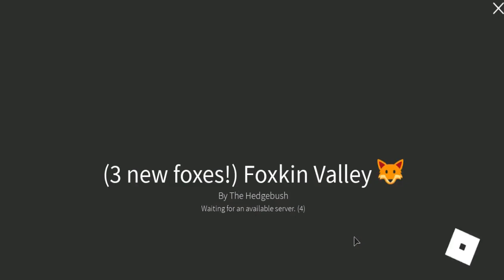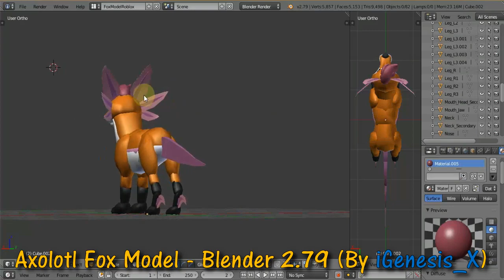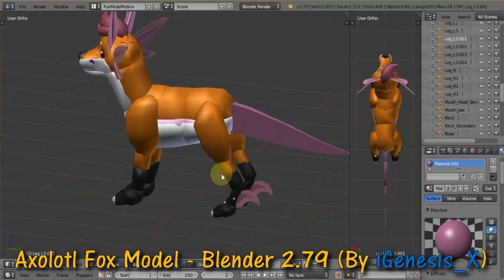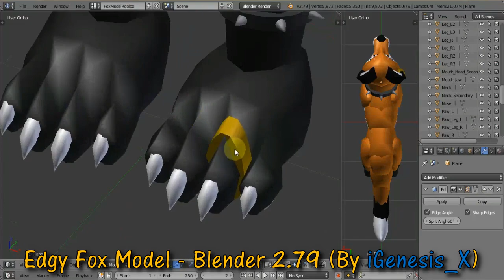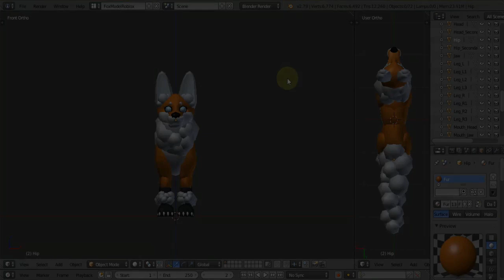ROBLOX | Foxkin Valley - 3 New Foxes are OUT! (Gemshards) #74 | HD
IGenesis_X: @iGenesis_X
Reynardfoox: @reynardfooxyt

Reynardfoox: @reynardfoox_ss

Song intro: Sunshine in My Heart - Jingle Punks
Song: Toreador - Ron Meixsell